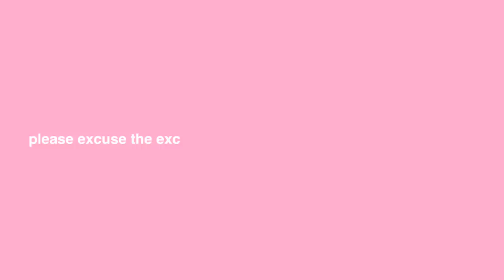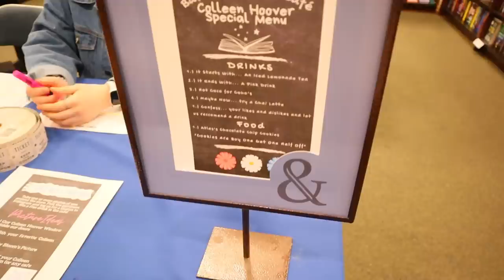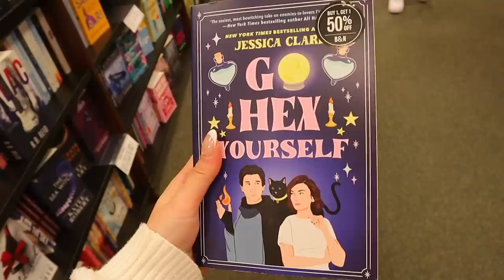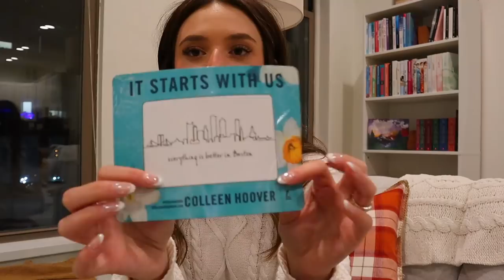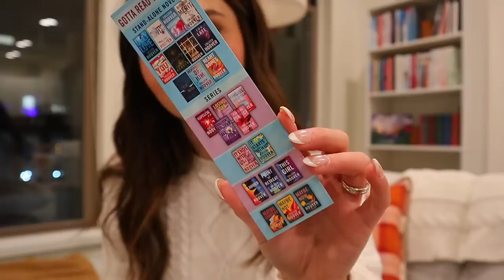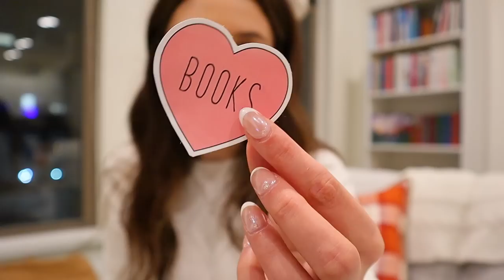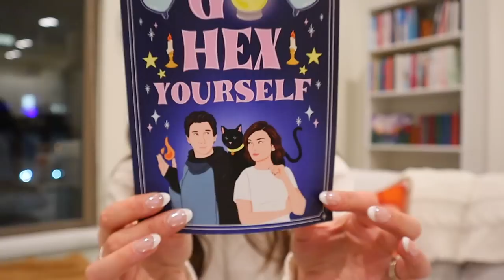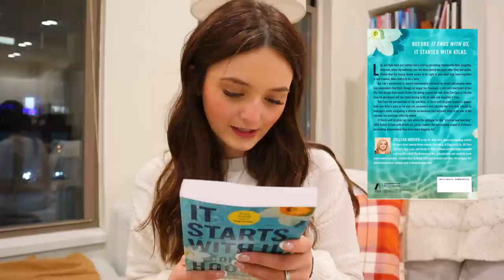“it starts with us” BOOK RELEASE EVENT!! ☁️✨🏹🕊️ come get colleen hoover’s new book with me! *vlog*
MY WISHLIST ♡